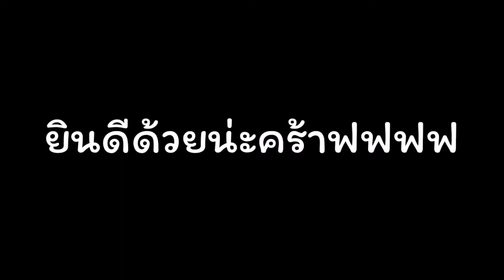Flair Bartending Competition 19 July 2019 | แข่งขัน แฟร์บาร์เทนเดอร์ ม.นครปฐม | รองชนะเลิศอันดับ2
การเเข่งขันแฟร์บาร์เทนเดอร์ ระดับนักศึกษา ณ มหาวิทยาลัยราชภัฎนครปฐม ประจำปี พ.ศ.2562 (รางวัลรองชนะเลิศอันดับ 2)
เพื่อเป็นการเพิ่มทักษะวิชาชีพในการผสมเครื่องดื่ม จากภาควิชาการโรงแรมเเละการจัดการ ในเนื้อหาเกียวกับ All Beverage
เป็นการฝึกทักษะในการทำงานให้มีสเหน่ห์ มีความชำนาญ เเละมีการเเข่งขันเพื่อพัฒนาศักยภาพของตนเอง
สร้างสรรค์เครื่องดื่มให้มีเอกลักษ์ ที่โดดเด่น สนุกกับการทำสื่งใหม่ๆให้ออกมาได้อย่างลงตัว
รับสอน ความรู้เกี่ยวกับบาร์อาชีพ(Professional),เปิดร้านอาหาร,เปิดบาร์ใหม่, เทรนพนักงานให้มีศักยภาพ,create cocktail กับ บาร์ของคุณ,consult menu food and beverage
ID Line : Bourbonbar
รับชมเว็ปไซต์​ได้ที่​